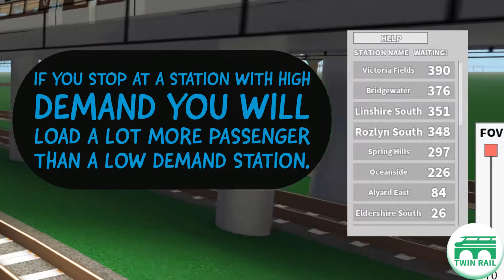How to Earn Credits and get to your first station | Twin-Rail Official Tutorial | Terminal Railways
A official Tutorial For new players on how to Earn credits and get to their first station!